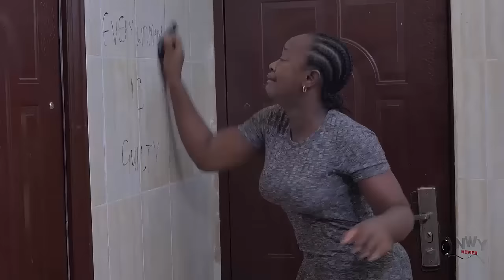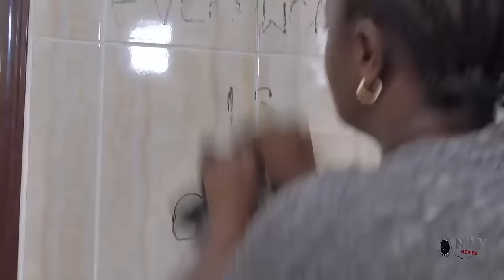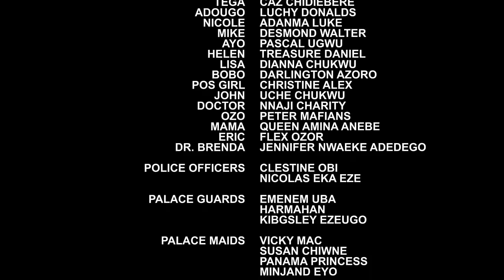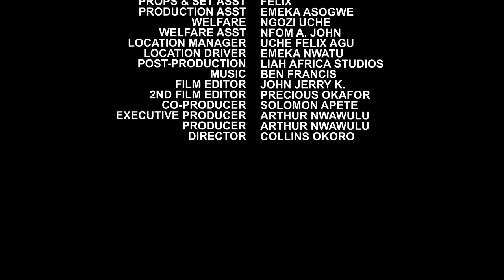She Left Her Palace Pretending To Be A Poor Hawker To Marry A Good Man - Luchy Donalds & Onny Movie